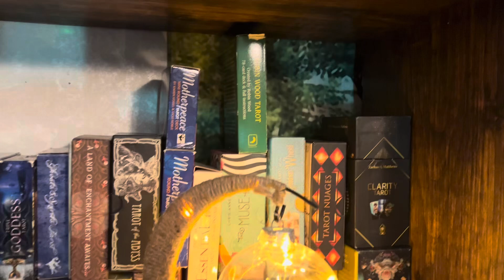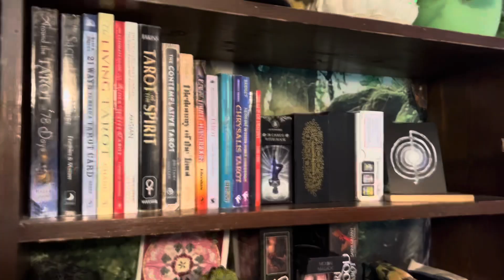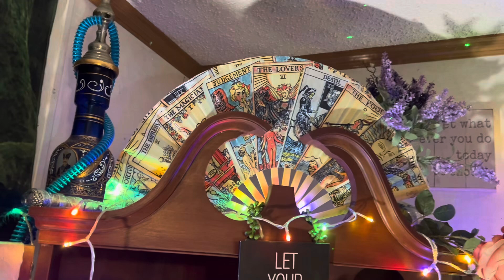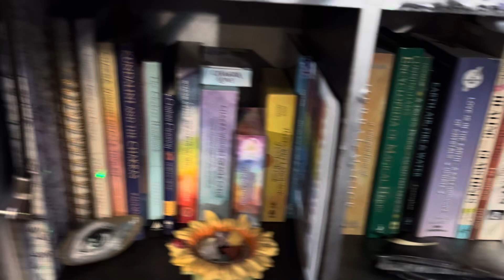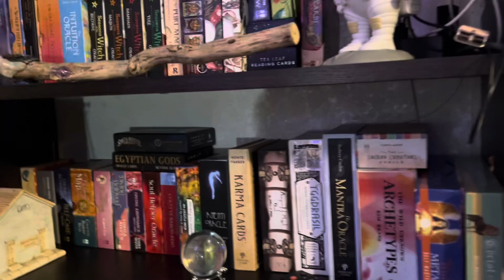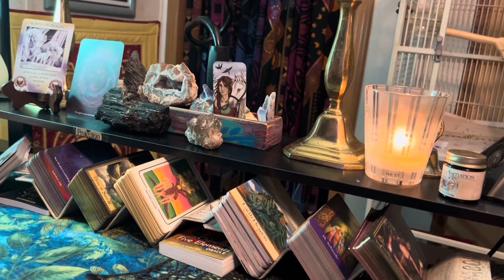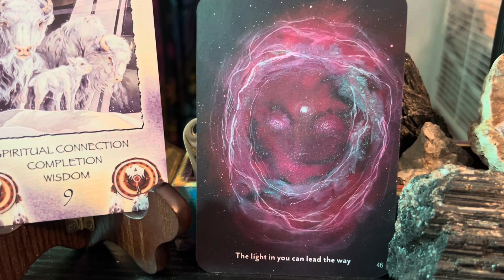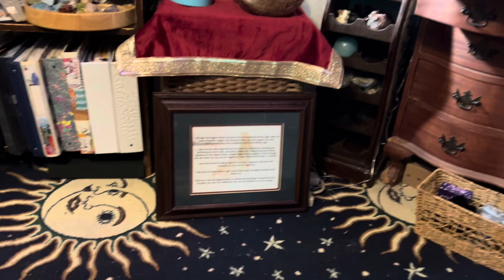COMPLETE TOUR OF MY SACRED SPACE 🙏 -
It has taken me awhile to get everything the way I wanted it!!  Come along with me and Agador Spartacus as we show you around.

Channels mentioned:

Heather - @IndigoJaguar7323

Gerald - @TarotStache

Ginger - @gingerfaetarotdivinemusings

Hershe - @ShadowReader

Amanda - @TropicalEmpressAndSpirit

Liesl - @Liesl_Cigarboxguitar